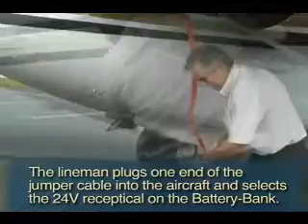757FBO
Gas powered aircraft mover designed to move corporate jets, helicopters and transports for thousands of dollars less than the nearest competitor! The 757 Tug makes it easy for one person to maneuver aircraft quickly and safely in tightly stacked hangars or staging on the ramp.